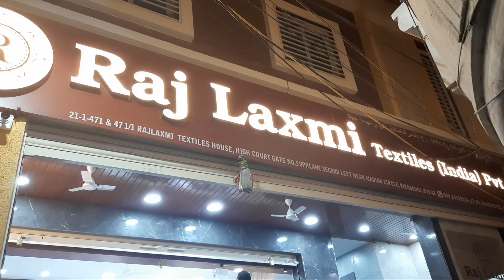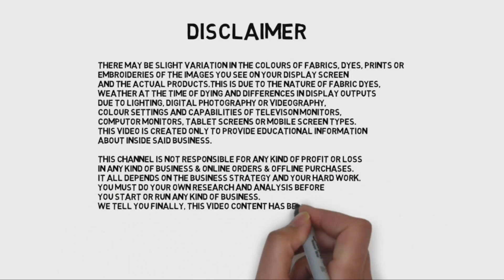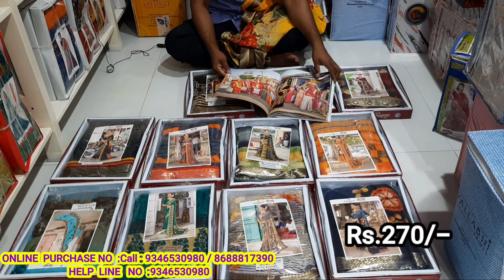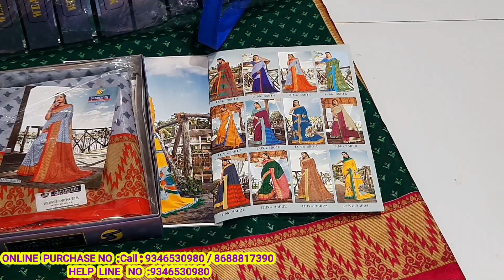DAILY WEAR SAREES/ LATEST COLLECTION OF SAREES IN RAJ LAXMI TEXTILES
RAJ LAXMI TEXTILE ( INDIA) PVT LTD

#21-1-475,RAJLAXMI TEXTILES HOUSE,
MAISAMMA TEMPLE  LANE,
BESIDE 94 BUST STOP, OPP.HIGH COURT GATE NO.5, NEAR MADINA CIRCLE, RIKABGUNJ, HYDERABAD

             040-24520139